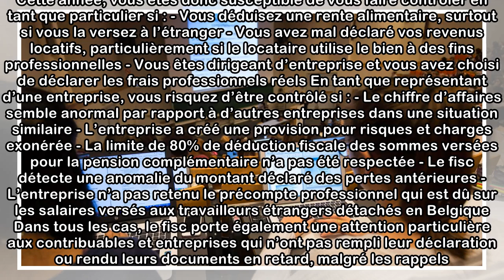Impôts: êtes-vous visé par le fisc? (vidéo)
Si vous déduisez une rente alimentaire ou avez choisi de déclarer les frais professionnels réels, vous êtes probablement dans le collimateur du fisc cette année. Chaque année, le SPF Finances annonce ...